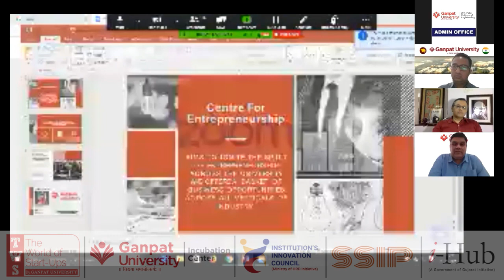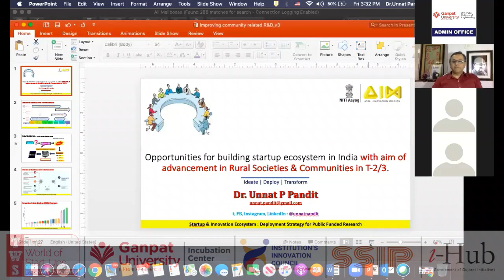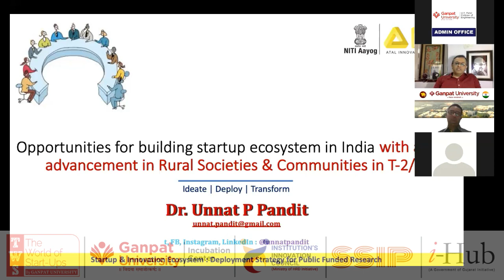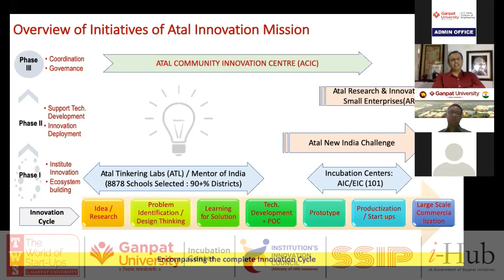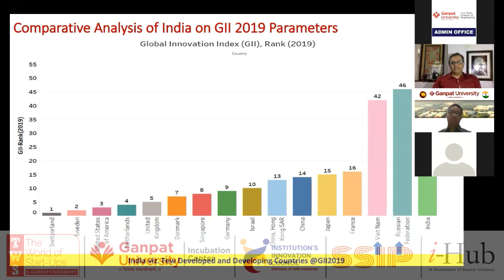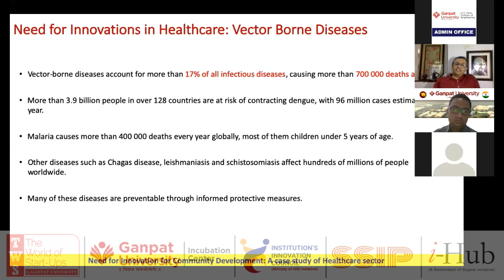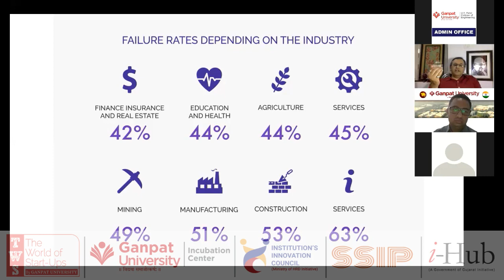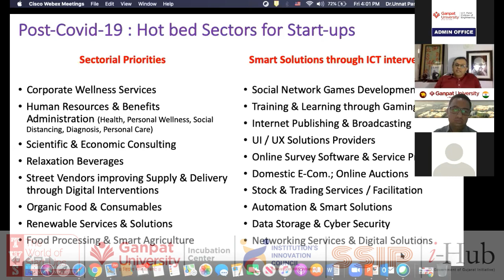Dr Unnat Pandit talking on Impact of Opportunities for Building Startup Ecosystem in India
Dr Unnat Pandit, Mission Director Atal Innovation Mission talking on Impact of Opportunities for Building Startup Ecosystem in India during the quarterly talk series of The World of Startups of Ganpat University on 1st May, 2020.